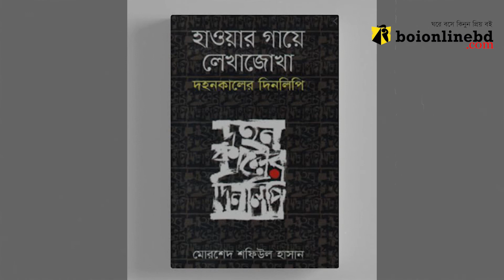মোরশেদ শফিউল হাসান | Morshed Shafiul hassan | boionlinebd com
এই একুশে বই যাবে পাঠকের ঘরে ঘরে! এই শ্লোগানে শতাধিক প্রকাশনীর কয়েক হাজার বই নিয়ে আয়োজন করছে ১ থেকে ২৮ ফেব্রুয়ারি অনলাইন একুশে বইমেলা! সারা দেশে ক্যাশঅন ডেলিভারি!

বইমেলা উপলক্ষে প্রতিদিন রাত ১০.০০ টা থেকে boionlinebd.com এর আয়োজনে হচ্ছে লেখক প্রকাশক পাঠক আড্ডা।
আমাদের এ পর্বের অতিথি ছিলেন বরেণ্য লেখক মোরশেদ শফিউল হাসান।মোরশেদ শফিউল হাসানের সাথে বই আড্ডায় মিলিত হয়েছেন প্রকাশক রবীন আহসান।
এটি লেখক মোরশেদ শফিউল হাসানের ওপর নির্মিত একটি সংক্ষিপ্ত প্রামাণ্যচিত্র।